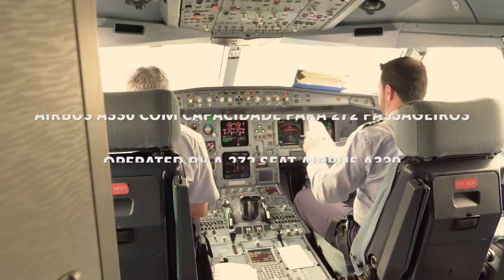AZUL | New Route Porto to Sao Paulo ✈️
A companhia aérea brasileira Azul iniciou suas operações no dia 4 de junho entre o aeroporto de Viracopos em São Paulo e o Porto, em Portugal.
A empresa realizará três voos semanais, ampliando a oferta de ligações entre os dois países. A cidade portuguesa é o segundo destino europeu com voos da Azul, que já opera em Lisboa, sendo também o 12º destino internacional servido pela empresa.
Os novos voos serão operados às segundas, quartas e sextas-feiras com as aeronaves Airbus A330, que apresentam o sistema de entretenimento Panasonic eX3, uma das soluções tecnológicas mais avançadas do mercado, e televisores touchscreen de 16 polegadas equipados com controlo remoto. Em todas as classes, a qualidade da reprodução de vídeo é em HD. As telas são equipadas com uma porta USB, que também serve para recarregar dispositivos móveis.

Azul started operations 4th June between Viracopos airport in São Paulo and Porto, Portugal
The company will carry out three flights a week, expanding the offer of connections between the two countries. The Portuguese city is the second European destination with flights from Azul, which already operates in Lisbon, being also the 12th international destination served by the company.
The new flights will be operated on Mondays, Wednesdays and Fridays with the Airbus A330 aircraft, which feature the Panasonic eX3 entertainment system, one of the most advanced technology solutions on the market, and 16-inch touchscreen televisions equipped with remote control. In all classes, the video playback quality is in HD. The screens are equipped with a USB port, which also serves to recharge mobile devices.